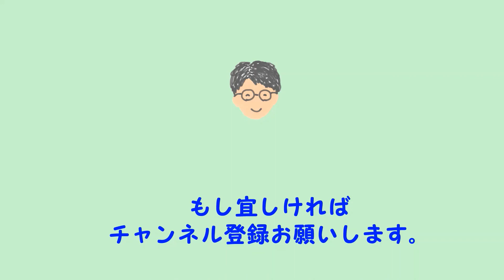淡水シジミ(砂利に潜る様子ー金魚とドジョウも登場します。）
淡水シジミが砂利に潜る様子です。後半になると、殻頂が黒くその周辺が白いのでそれが目玉のように見えて、一見、フクロウの顔を彷彿させるような、させないような…。
金魚とドジョウも登場します。